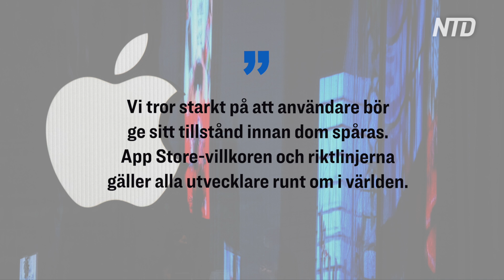Kina kringgår Apples sekretessregler | KINA I FOKUS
Kinesiska techjättar planerar kringgå Apples kommande sekretessregler för att kunna fortsätta spåra användare utan deras samtycke.